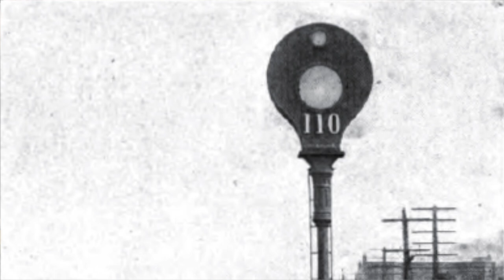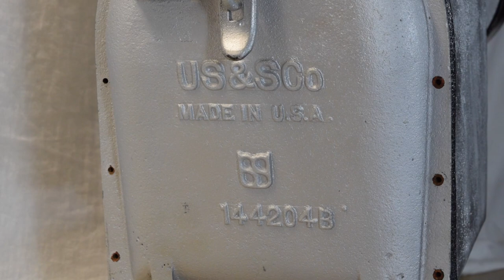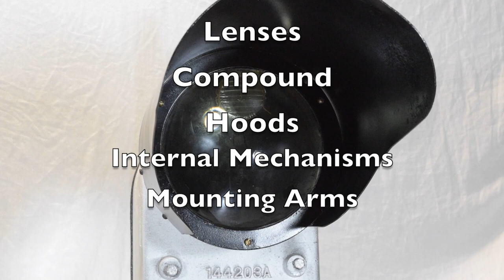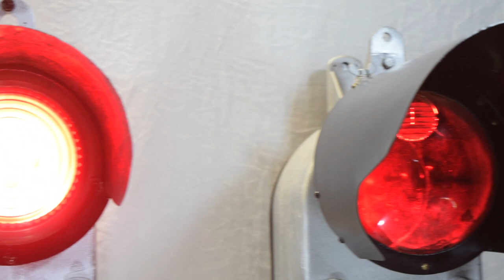Research of the Searchlight Signals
After months of preparation, editing, researching, and from the helpful information from friends, very informational websights to making this video possible! Questions will be answered. Enjoy this 30+ min program on the research of the searchlight signals.